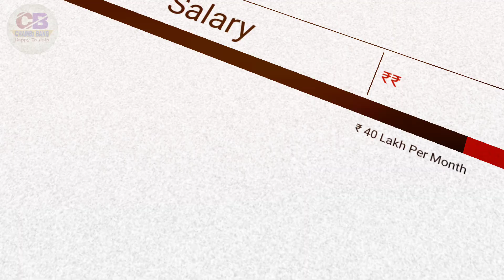Shocking Age Difference, Salary Difference, Height &Income Difference in Varun &Natasha Dalal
Bollywood actor Varun got married with natasha  on 24th January, 2021.Shocking Age Difference, Salary Difference, Height &Income Difference in Varun and natasha dalal.